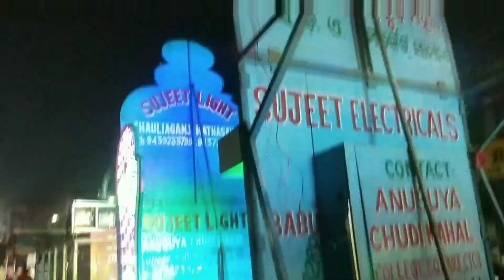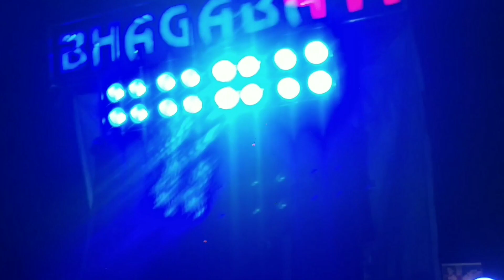Cuttack Durga puja bhasani || Dasehera durga puja bhasani ctc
ALL CONTENT PROVIDED BY THIS CHANNEL IS FOR EDUCATIONAL AND ENTERTAINMENT PURPOSES ONLY...